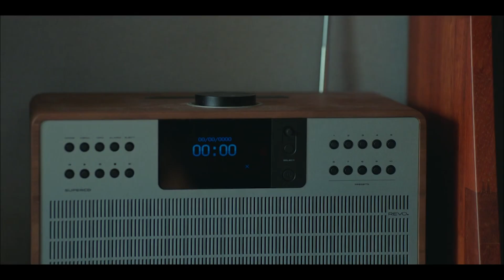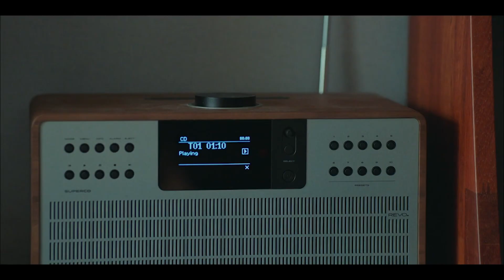누군가 내 뒤를 밟기 시작했다 그 이유는 도현수를 감싸기 때문? 아니 범인은 나야 "내가 죽였으니까" | 악의꽃